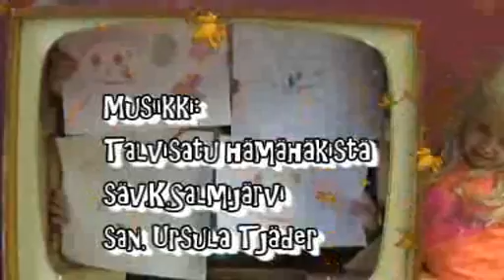Satuseikkailijoiden video Talvisatu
Porstua-hankkeen Satuseikkailijat-työryhmä laati ihan ensimmäisen oman videon.  Videolla esiintyvät Fiia Jussinmäki, Lauri Suokko, Amalia Alatalo ja Silja Kivisalo. Ryhmää ohjaa muusikko Marko Makkonen.